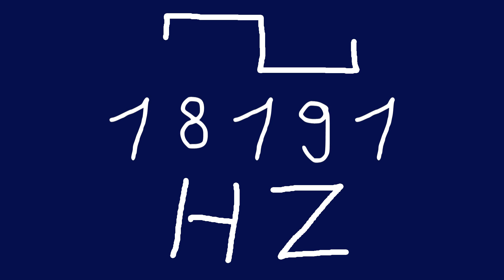18191 hz square